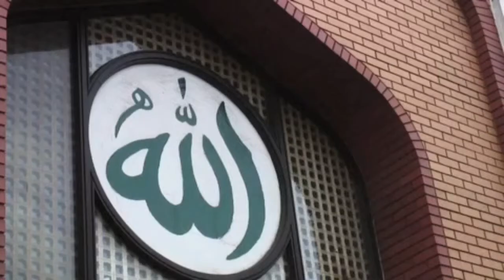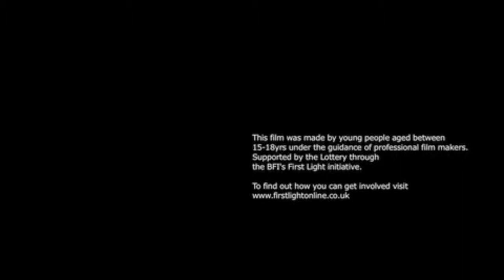I Believe — Bishop Challoner School and polkadotsandraindrops, London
Nominated in the Round My Corner category

While fasting during Ramadan, a young Muslim girl bakes cakes to eat in the evening. Through this simple process we discover the depth and relevance of her beliefs.